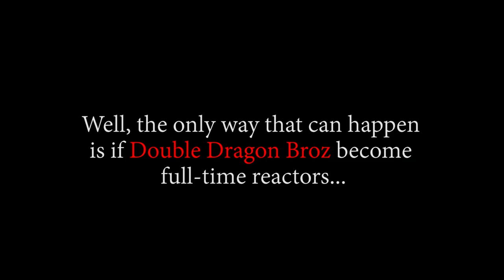Everyone Has Their Own Turn! OP - Episode 848, 849 | Reaction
Title: Everyone Has Their Own Turn! OP - Episode 848, 849 | Reaction

Timestamps:
00:00 Start
00:35 Intro
14:48 848 Reaction
21:06 848 Review And Discussion
23:37 849 Reaction
34:34 849 Review And Discussion